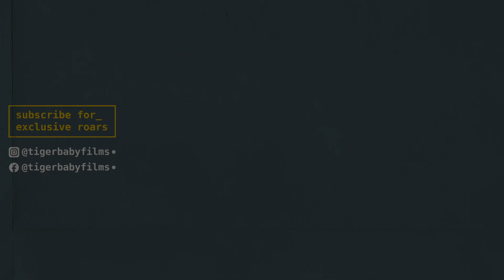Farah & Kabir's conversation on the rooftop | Unheard Roars Dil Dhadakne Do Deleted Scenes | EP03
Film: Dil Dhadakne Do
Directed By: Tiger Baby Zoya Akhtar
Produced By: Excel Entertainment's Ritesh Sidhwani & Farhan Akhtar
Written By: Tiger Babies Zoya Akhtar & Reema Kagti
Cast: Anil Kapoor, Shefali Shah, Ranveer Singh, Priyanka Chopra, Farhan Akhtar & Anushka Sharma